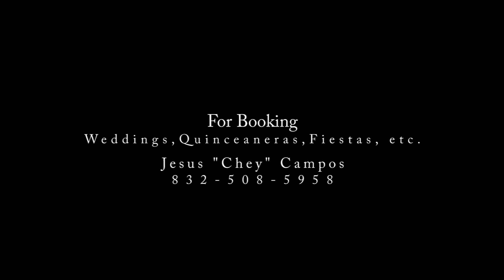Los Traviesos de Texas Promo